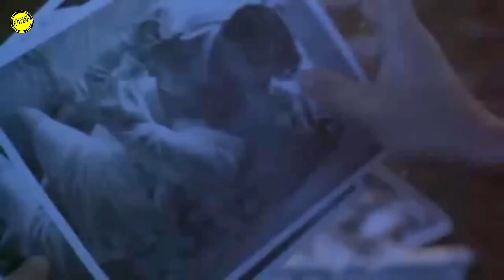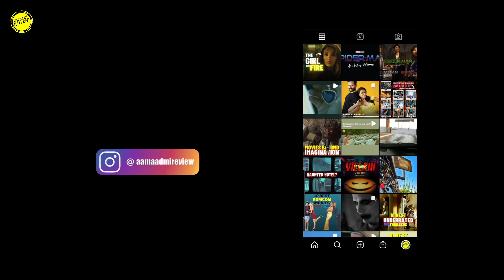Best Hollywood Movies On Netflix (Hindi/English) | Movies Beyond Imagination (Part 26)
Your favorite series has reach its 26th Part.
Movies Beyond Imagination is a movie recommendation series that will definitely blow your minds. In this list as well I bring you Top 10 Hollywood Movies Beyond Imagination that will make you question; how do they come up with such concept and how do they make it.